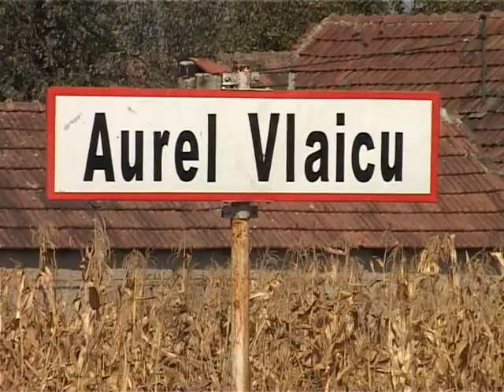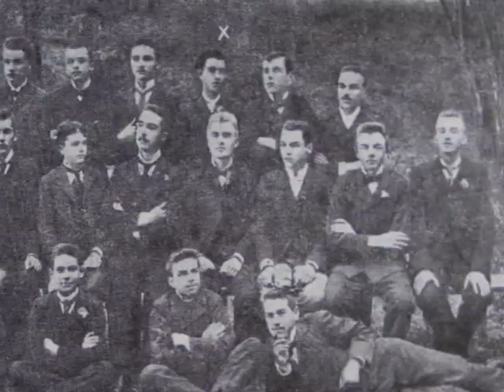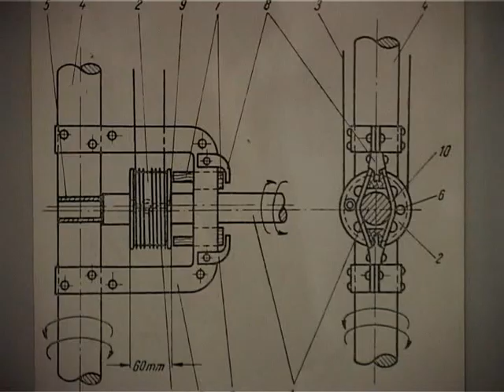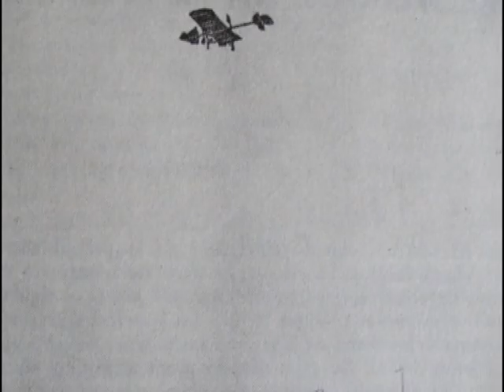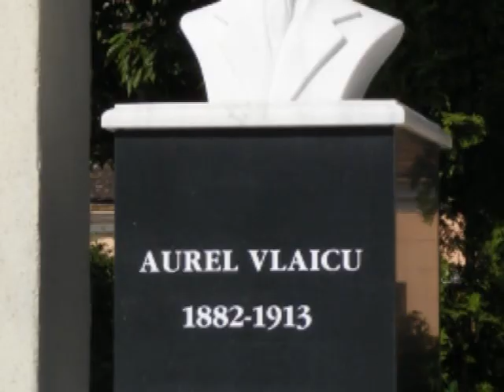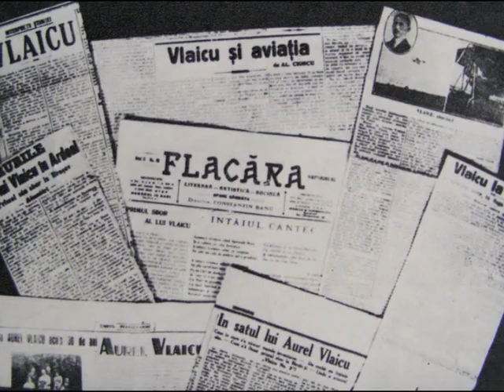Film Muzeu - Aurel Vlaicu